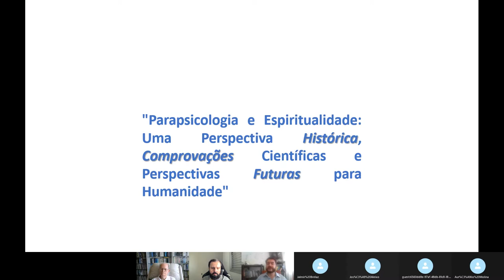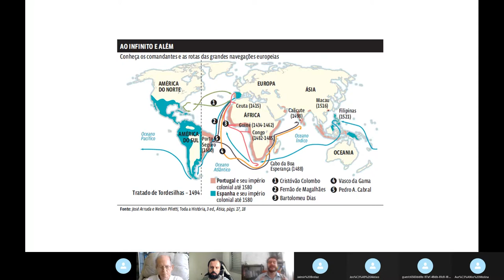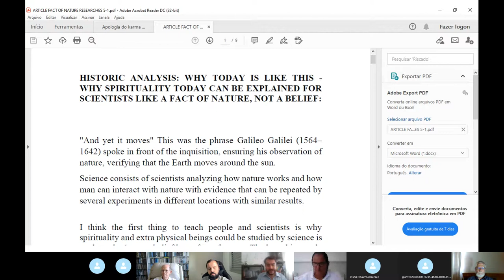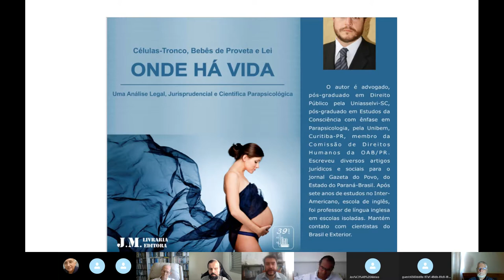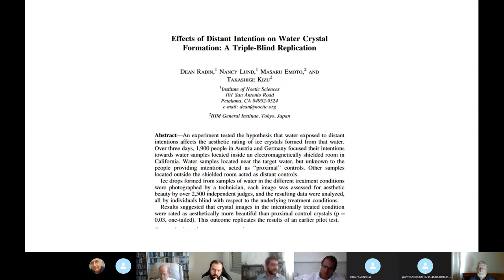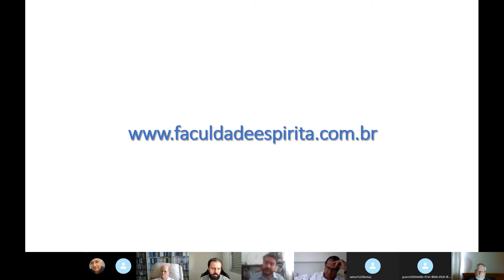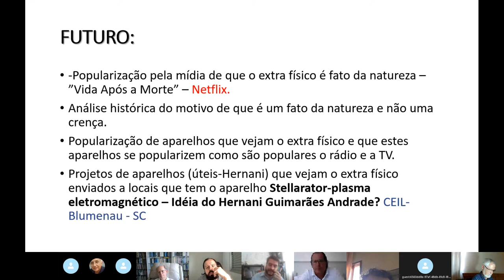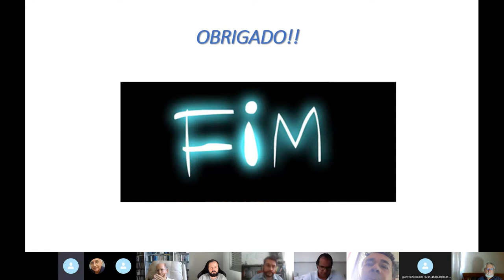Parapsicologia Espiritualidade: Perspectiva Histórica Comprovações Científicas Perspectivas Futuras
A palestra dura 1 hora. Depois vem as perguntas.Palestra do advogado e parapsicólogo Estevão G.B.Pontes para o IPPP em 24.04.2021 com o título ""Parapsicologia e Espiritualidade: Uma Perspectiva Histórica, Comprovações Científicas e Perspectivas Futuras para Humanidade".